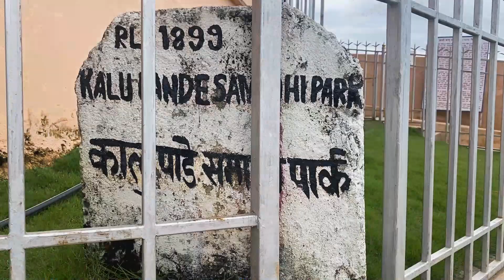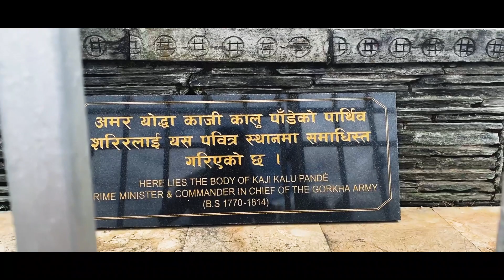HEAVEN DANDA OR NANGE DANDA ..BEST PLACE TO CHILL IN THIS SEASON.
thanks for watching my channel and helping me grow plz keep motivating me by subscribing and if you are new here dnt forget to like share and subscribe..give a like and comment or any other queries ..for the loaction plz ask the locals or else you will b lost first go to the kalupande dada route and then ask locals after reaching the kalupande dada..